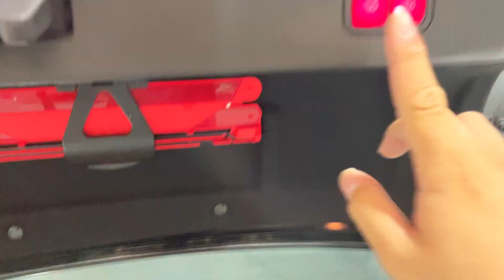SNQ2036D SLL2777Z E200